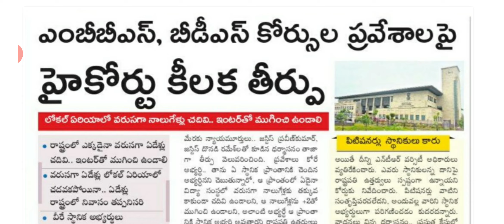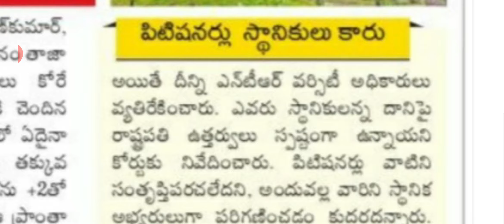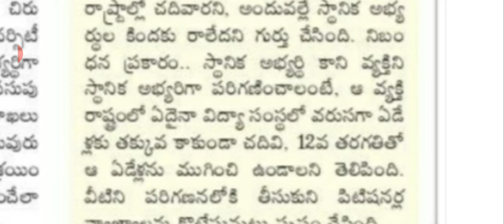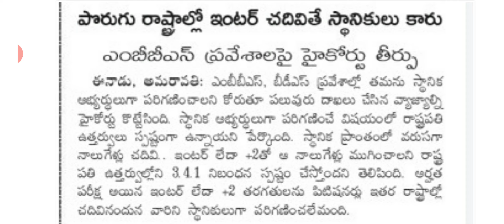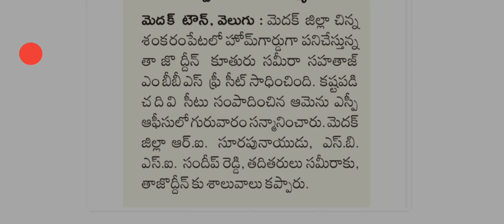MBBS BDS admissions latest news in telugu / Local non local High Court judgment